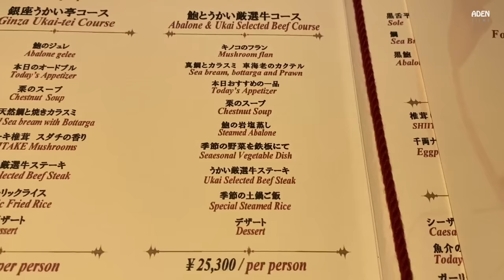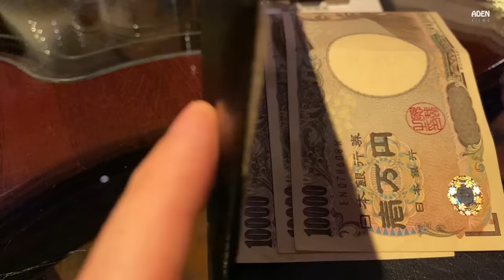$270 Gourmet Lunch - Tokyo's best Teppanyaki ?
One of the most top-notch Teppanyaki restaurants in Tokyo - Ukai-tei in Ginza